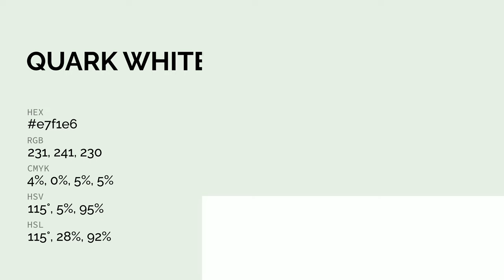Quark White color e7f1e6 hex color - Green color - Warm color e7f1e6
What color is Quark White ? e7f1e6 hex color - Green color - Warm color e7f1e6

Hex e7f1e6 Color Code is also known as Quark White color.